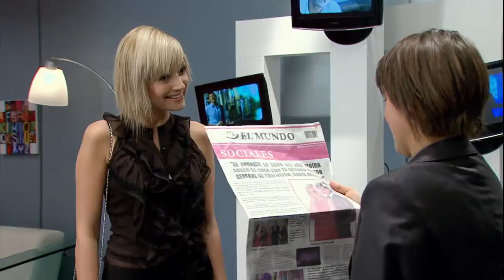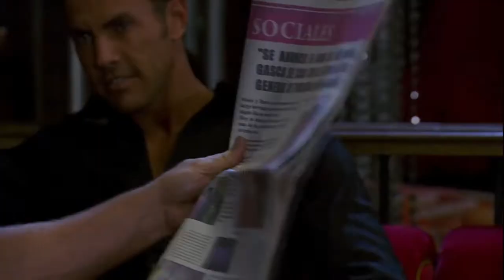Niña de mi corazón capítulo 59 1/2